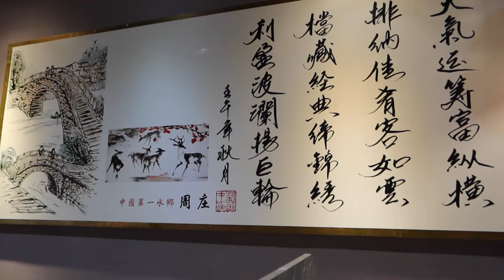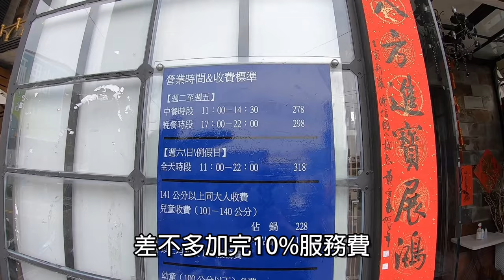278+10%的火鍋吃到飽老店！肉片多樣 熟食豐富 雞蛋新鮮｜單人不加價｜大排檔｜彰化美食｜大食い bigeater｜大胃王養成中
大排檔火鍋吃到飽
彰化縣員林市育英路438號
附近白線很多可以停車